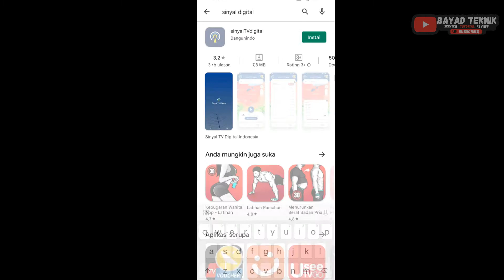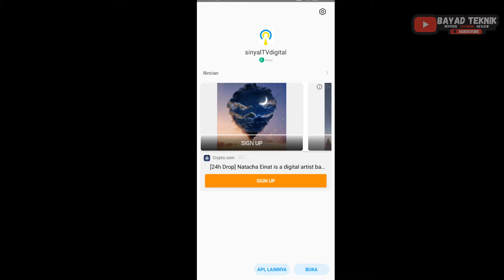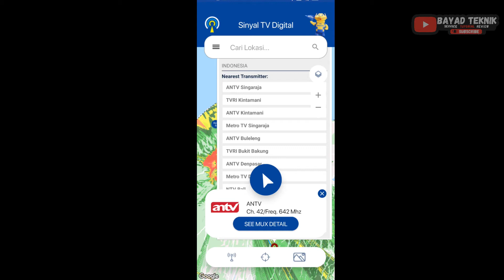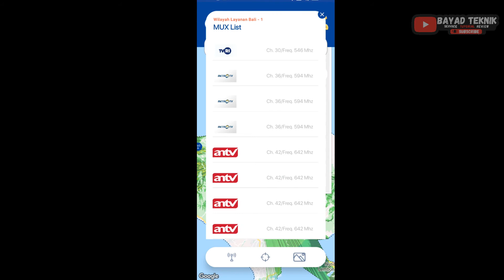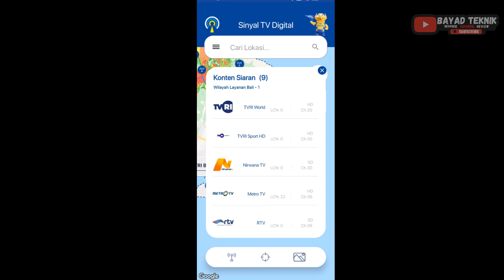Wajib Punya Aplikasi Ini Untuk TV DIGITAL